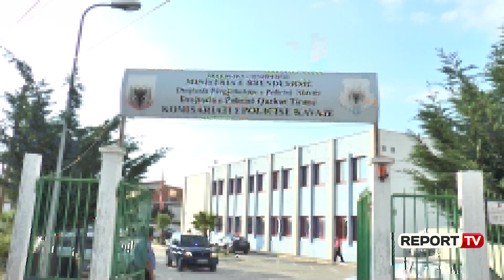E 'pushtuan' me shezlongë, çadra e karrige, lirohet plazhi në Qerret e Spille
KAVAJE-Policia vijon aksionin anti-informalitet duke liruar 1000 m2 plazh i zaptuar në mënyrë të paligjshme, ndërsa ka proceduar 2 përfaqësues  subjektesh dhe ka kallëzuar zyrtarët e tatim taksave.

Hapësira e liruar është në Qerret dhe Spille. Policia ka sekuestruar rreth 200 komplete  çadra e shezlongë të vendosur në mënyrë të paligjshme. Përfaqësuesit e  subjekteve që janë kallëzuar janë; A.B  dhe E.H. Ata akuzohen për veprat penale "Fshehja e të ardhurave",  "Mospagimi i taksave dhe tatimeve" dhe  "Pushtimi i tokës", pasi kishin zënë hapësirën e plazhit me shezlonge, çadra e karrige në mënyrë të paligjshme.

Gjithashtu policia e Kavajës  ka përcjellë dokumentet në prokurori edhe për veprën penale "Shpërdorimi i detyrës" në ngarkim  të  zyrtarëve të tatim taksave në  Bashkinë Kavajë (P. P., M. Sh. dhe Q. L.) të proceduar më parë gjatë operacionit "Plazh i Lirë"  të zhvilluar në Golem,  të cilët nuk kanë kryer detyrën, duke lejuar që këto biznese dhe të tjera të proceduara më parë nga policia, të ushtronin aktivitet në mënyrë të kundërligjshme.

Operacioni është në vijim në gjithë vijën bregdetare, ndërsa deri tani janë liruar hapësira publike nga veriu në jug.